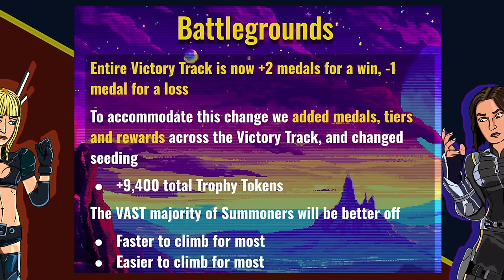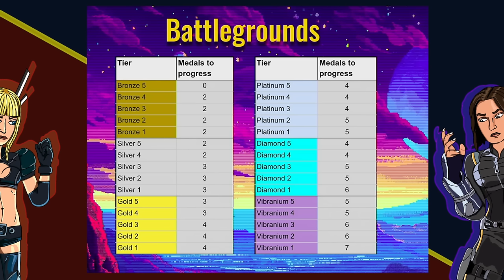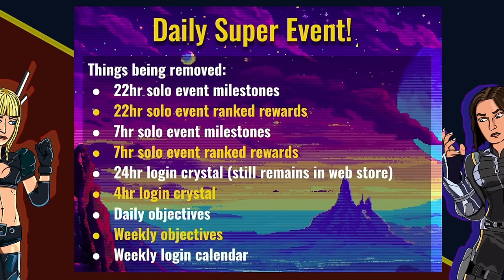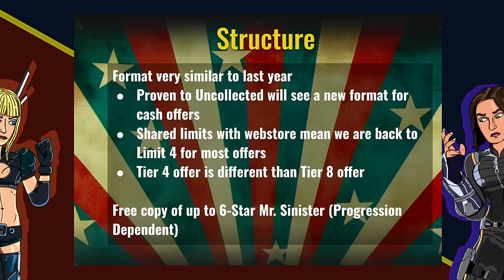¡LOS EVENTOS PROXIMOS DE ESTE MES ESTAN BUENISIMOS! | ¡NO TE LO PUEDES PERDER! | MCOC